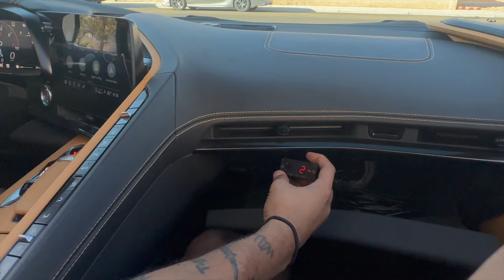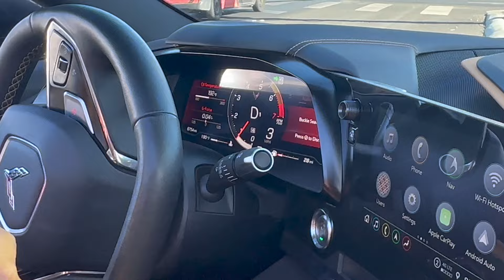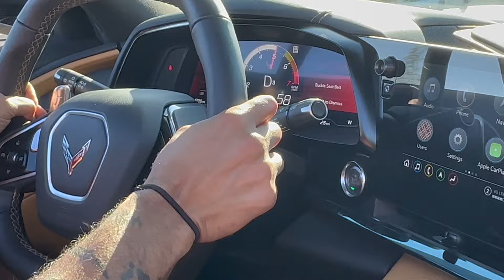I FOUND THE FASTEST C8 CORVETTE IN THE USA!😱 (ZR1 KILLER)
IS THIS THE FASTEST C8 IN THE WORLD?!😱🔥  @ImSooBully
1OF1 BURBLE TUNED WIDEBODY SCATPACK🐝
JESUS LOVES YOU!🙏🏽
KEEP GOD 1ST & CHASE YALL DREAMS❤️